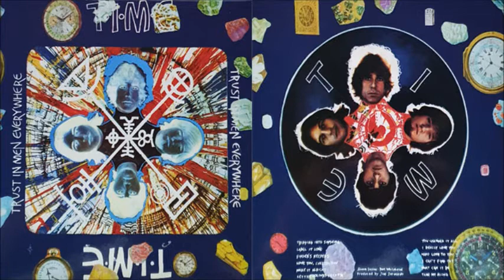T.I.M.E. - You Changed It All (1968)